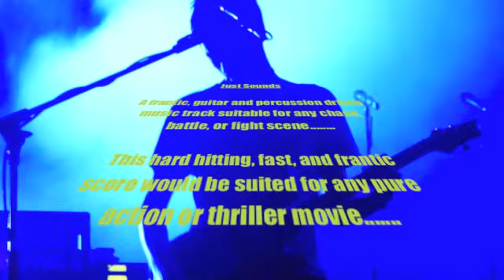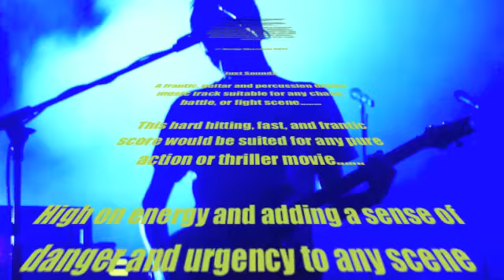Track Six: "Just Sounds" Duration: 2:10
A frantic, guitar and percussion driven music track suitable for any chase, battle, or fight scene. This hard hitting, fast, and frantic score would be suited for any pure action or thriller movie. High on energy and adding a sense of danger and urgency to any scene this soundtrack is key to creating an atmosphere for the character and will help to move the story along and will alert the audience to plot points, including an element of fear and anxiety.